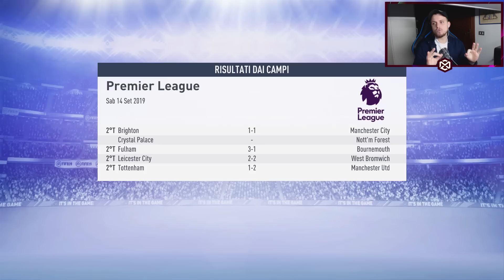UNA CESSIONE IMPORTANTE E PRIMA NOTTE DI CHAMPIONS!! CARRIERA ALLENATORE WEST HAM ⚒ EP.20 FIFA19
CODICE CREATORE EPIC: Menzerik

                                    SITI e APP CONSIGLIATI/E:

Nuove Maglie da calcio a basso Prezzo -
Tute da Allenamento Uomini - Bambino
1.Usa la spedizione DHL (4-8 giorni di consegna)
2.Spedizione gratuita con 80 euro di spesa

Acquista i tuoi crediti per FIFA19 e con il codice MENZO avrai il 3% di sconto

Menzo.
sempresulpezzo